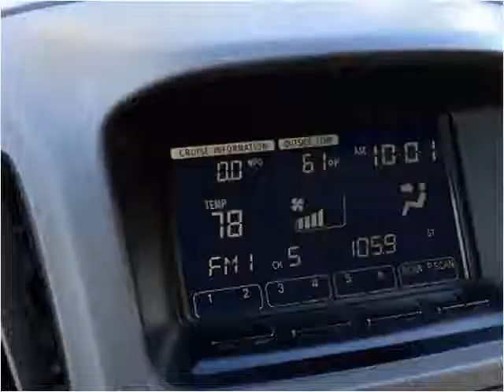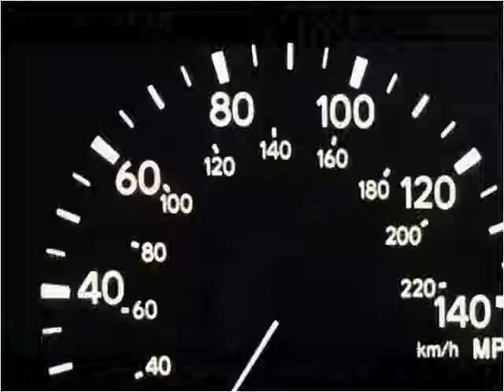2001 Lexus RX 300 Used Cars Pittsburgh PA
This 2001 Lexus RX 300 is available from Used Car World.